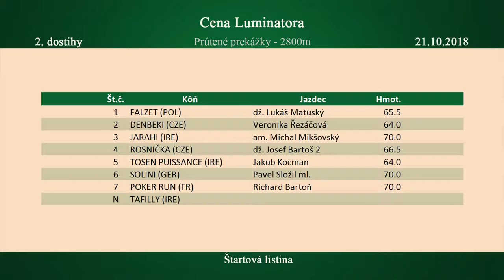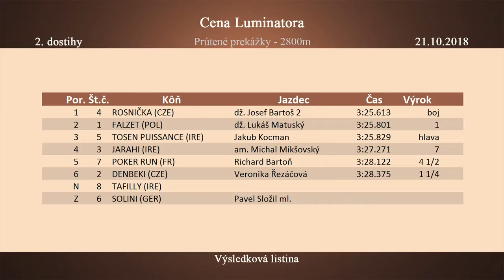FALZET (POL) - Bratislava 21.10.2018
Cena Luminatora - prútené prekážky - 2800 m